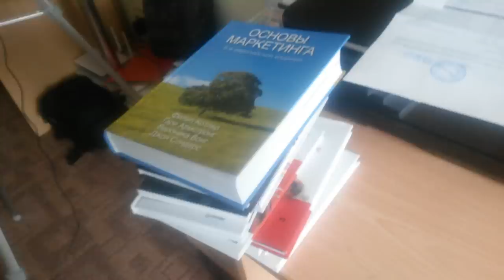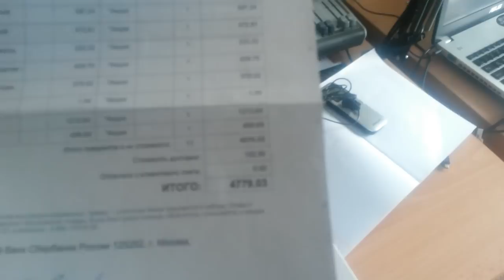Получил новую порцию книг с Озона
Книги:
+ 80 способов повысить конверсию сайта. Дмитрий Голополосов
+ E-Mail маркетинг Исчерпывающее руководство. Дмитрий Кот
+ YouTube для бизнеса. Майкл Миллер
+ Как стать первым на YouTube. Секреты взрывной раскрутки. Тимур Тажетдинов, Парабаллум, Мрочковский.
+ Быстрые Результаты чужими руками. Парабеллум, Мрочковский.
+ Монетизация сайта. Секреты больших денег в Интернете. А. Меркулов, К. Савохин.
+ Маркетинг от А до Я. Филип Котлер.
+ Маркетинг 3.0. Филип Котлер.
+ Копирайтинг. Как не съесть собаку. Дмитрий Кот.
+ Сторителлинг. Как использовать силу историй. Аннет Симмонс.
+ Основы Маркетинга. 5-е европейское издание. Филип Котлер, Гари Армстронг, Вероника Вонг, Джон Сондерс.

Скачайте бесплатно книгу 186 стр. "Как открыть Интернет-магазин за 60 минут"

В книге подробно и на простых примерах, затронуты темы:

ОГЛАВЛЕНИЕ

РАЗДЕЛ 1. НАЧАЛЬНЫЕ НАСТРОЙКИ INSALES
Глава 1. Регистрация интернет-магазина на InSales
Глава 2. Начальные настройки магазина
Глава 3. Настройка формы заказа
Глава 4. Доставка дропшиппингом
Глава 5. Оплата купоном за номинал купонного сайта
РАЗДЕЛ 2. НАСТРОЙКА СПОСОБОВ ДОСТАВКИ
Глава 7. Почта России
Глава 8. Наложенный платеж
Глава 9. Экспресс-почта EMS
Глава 10. Транспортные компании
Глава 11. Самовывоз и цифровые товары
Глава 12. Экспресс-почта СПСР
Глава 13. Доставка в зависимости от региона и веса
РАЗДЕЛ 3. НАСТРОЙКА ВИТРИНЫ
Глава 14. Как менять тему дизайна
Глава 15. Как сделать логотип
Глава 16. Правим текст в блоках на витрине
Глава 17. Создание страниц о доставке, магазине и пр.
Глава 18. Обратная связь и контактные данные магазина
Глава 19. Как поменять слайдер
Глава 20. Новости и блог
Глава 21. Как сменить оформление шаблона дизайна
РАЗДЕЛ 4. ВЫБОР НИШИ
Глава 25. Выбор ниши через Google Keyword Tool
Глава 26. Добавление товаров
РАЗДЕЛ 5. НАСТРОЙКА ДОМЕНА
Глава 27. Регистрация домена в зоне .RU
Глава 28. Регистрация сайта в зоне .COM
Глава 29. Настройка DNS в GoDaddy
Глава 30. Смена тарифа и оплата аккаунта InSales
Глава 31. Настройка домена в InSales
РАЗДЕЛ 6. НАСТРОЙКА СПОСОБОВ ОПЛАТЫ
Глава 32. Подготовка витрины к подключению систем оплаты
Глава 33. Наличными курьеру и при самовывозе
Глава 34. Оплата наложенным платежом
Глава 35. Регистрация QIWI-кошелька
Глава 36. Регистрация в iShop QIWI
Глава 37. Интеграция QIWI-кошелька с InSales
Глава 40. Регистрация LiqPal
Глава 41. Интеграция LiqPay и тест платежа
Глава 42. Регистрация и интеграция ROBOKASSA
Глава 43. Регистрация ROBOKASSA для юр.лица
Глава 44. Регистрация WebMoney
Глава 45. Интеграция WebMoney с InSales и проверка платежа
Глава 46. Размещение баннеров WebMoney
БОНУС 1. Заказ банковской карты Qiwi Visa Plastic
БОНУС 2. Активация карты Qiwi Visa Plastic